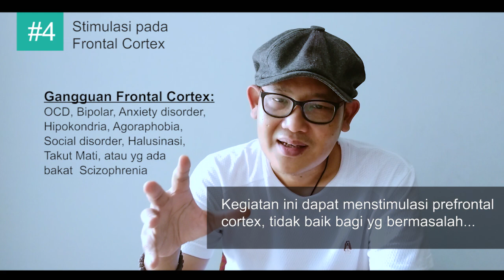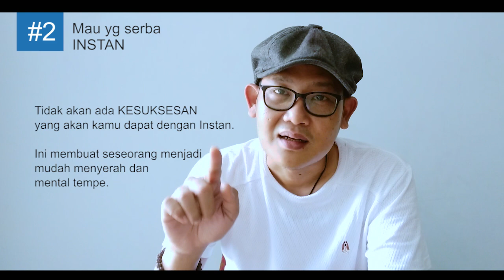nonton BOKEP, Kecanduan MASTURBASI, bisa mengarah ke gangguan kesehatan mental jiwa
Di video ini aku menjelaskan hubungan antara rajin masturbasi atau hobi nonton bokep, dan kaitannya dengan kesehatan jiwa dan mental kamu...

Info ini penting Khusunya bagi orang yg menderita ATAU PUNYA RIWAYAT (atau gen dari keluarga)
yg pencemas, anxiety, phobia, hipokondria, ocd, bipolar, atau yg paling tinggi yaitu scizophrenia...

Semoga terhibur sekaligus menambah ilmu pengetahuan kamu..
salam sehat jiwa, tuk generasi jaman now!!

Buku ke 1,2, 3 saya (bisa dibeli disini:)
shopee.co.id/yunirimba9657